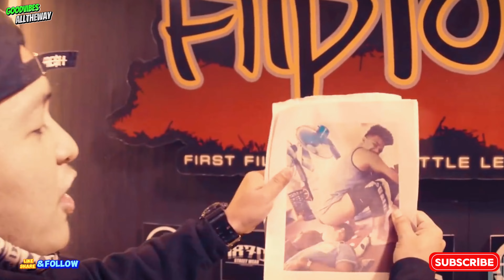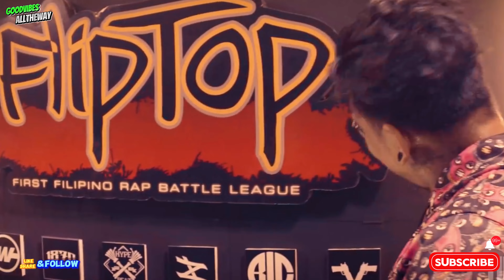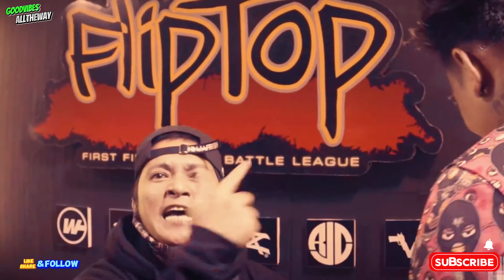JONAS FUNNY MOMENT part 2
FlipTop - Jonas Funny Moment